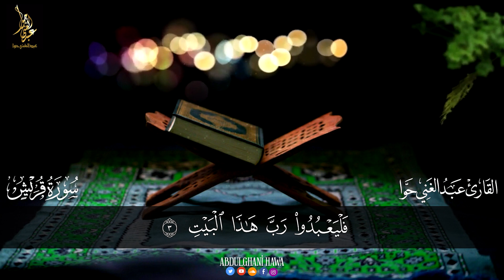سورة قريش ||الختمة المرتلة||القارئ عبد الغني حوا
سورة _قريش

رابط قناتنا على اليوتيوب
ـــــــــــــــــــــــــــــــــــــــــــــــــــــــــــــــــــــــــــ
   رابط صفحة الفيسبوك
ـــــــــــــــــــــــــــــــــــــــــــــــــــــــــــــــــــــــــــ
   رابط حساب الانستغرام
ـــــــــــــــــــــــــــــــــــــــــــــــــــــــــــــــــــــــــــــ
 رابط  ساوند كلاود
ـــــــــــــــــــــــــــــــــــــــــــــــــــــــــــــــــــــــــــــ
رابط قناتنا على التلغرام